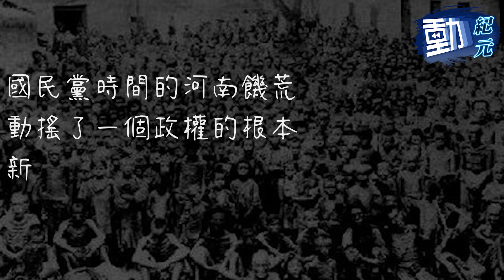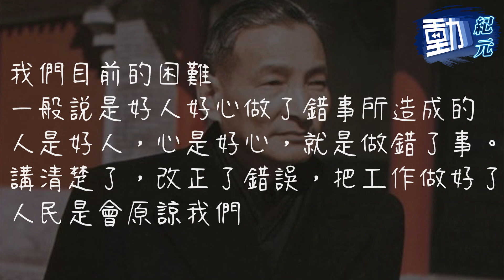【紀元專欄】曾志豪：疫情下你終於知道政治就是民生了嗎？｜筆敢說｜動紀元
香港過去一直都存在奇怪的討論：要政治，還是要民生？

沒有了政治改革，沒有了言論自由，沒有了敢言的傳媒，也沒有了監督的立法會，當特首候選人也剩一個的時候，你突然發現，你的「民生」也過得很窩囊。

曾志豪撰文分析上海封城中，因為中共高壓統治下人民「不造謠」、「不傳謠」、「不信謠」的心態，令人民對中共防疫惡政敢怒不敢言，反令自己受苦。